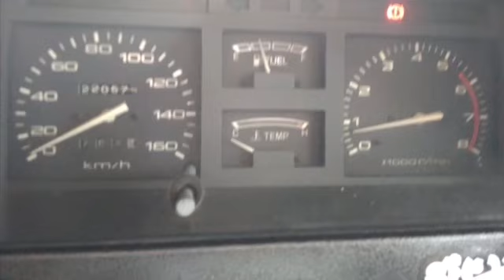Kijang Pu | Cary | Apv